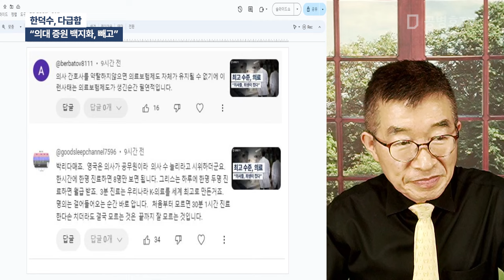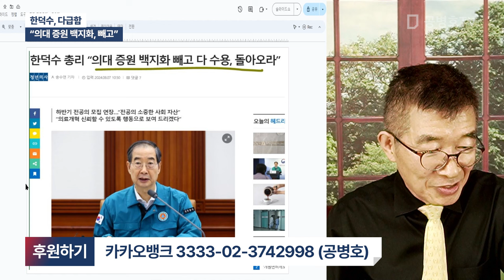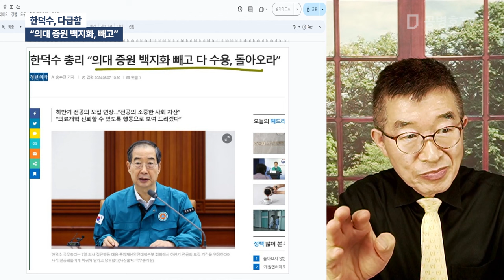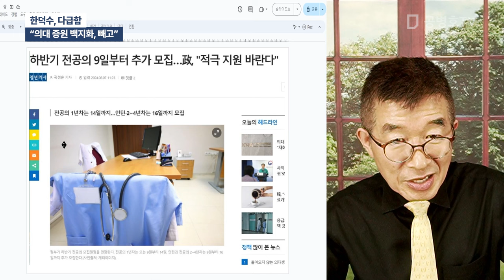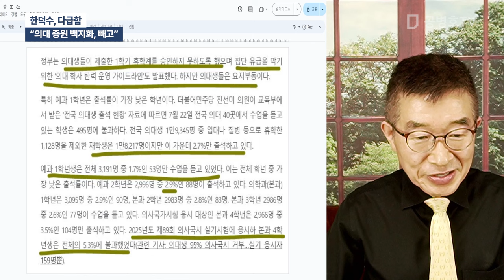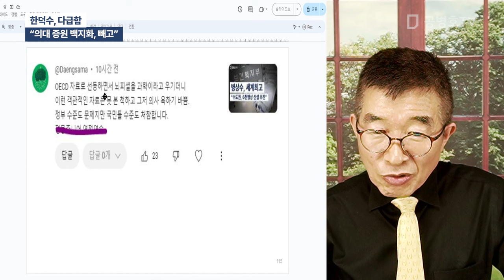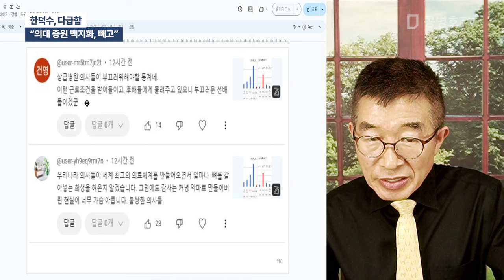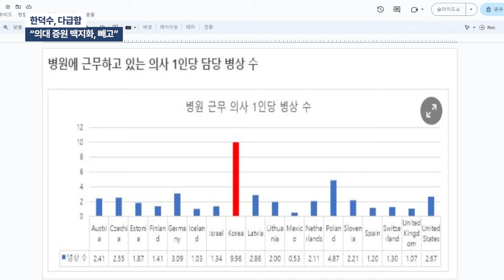한덕수, 다급함 / "의대 증원 백지화, 빼고" / 정말 다급하긴 다급한 모양 / 핵심은 양보할 수 없다. 왜? 그게 옳기 때문에 / 젊은 의사들이 어떻게 받아들이나 [공병호TV]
Bitcoin : 3MTW849AkP2ftLeSK2teZHMmzLu7Z83s9U